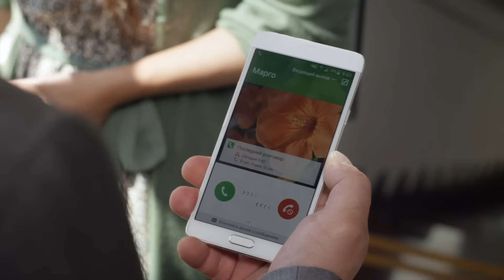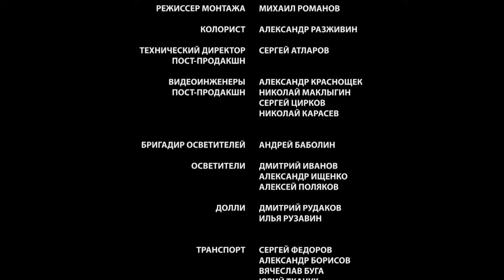💖 Дневник свекрови 3 серия (Сериал, Мелодрама) смотри онлайн бесплатно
💖 Дневник свекрови 3 серия (Сериал, Мелодрама)

00:00:00 Дневник свекрови 3 серия

О сериале Дневник свекрови:
Лена и Павел – интеллигентные и утонченные супруги с аристократической фамилией Белоцерковские. В их семье царили теплые отношения, пока однажды единственный сын Даня не преподнес родителям сюрприз – свою пассию Нюсю.

В невесте, как назло, воплотилось всё неприемлемое для Белоцерковских: вульгарность, ветреность и хамство.

Ради счастья сына Лена с Павлом решили закрыть глаза на выкрутасы невестки, но эта доброта очень скоро обернулась для них настоящим кошмаром…

Жанр: мелодрама
Актёры: Евгения Дмитриева, Ольга Павловец, Анна Невская, Александр Арсентьев, Денис Васильев, Дарья Иванова, Дмитрий Пчела, Леван Мсхиладзе, Ирина Бякова, Наталья Ноздрина